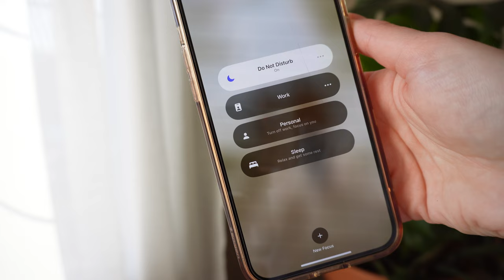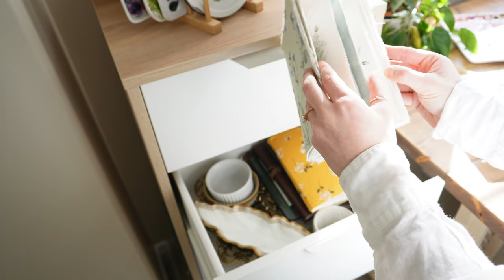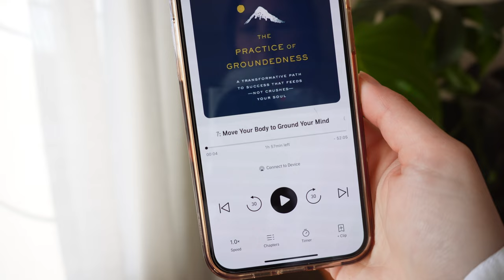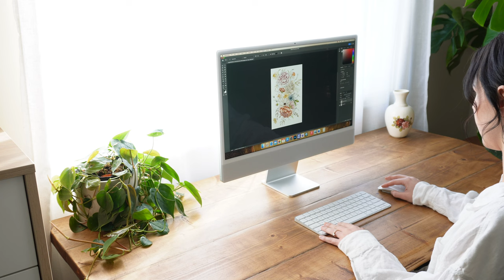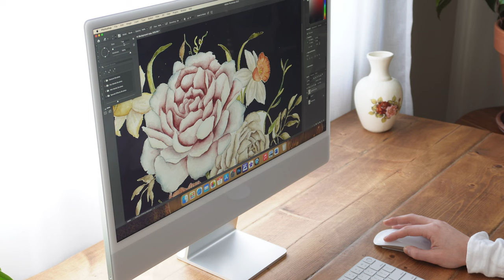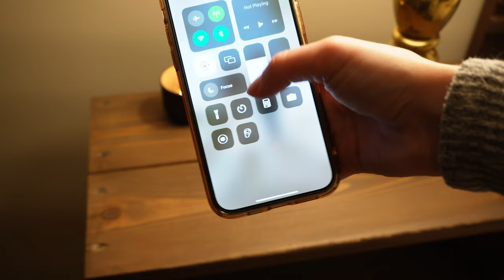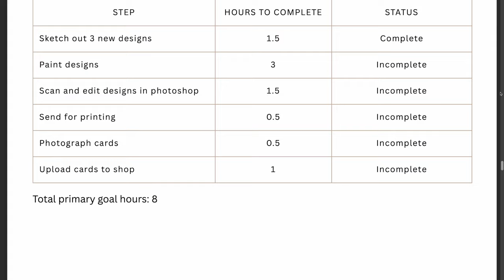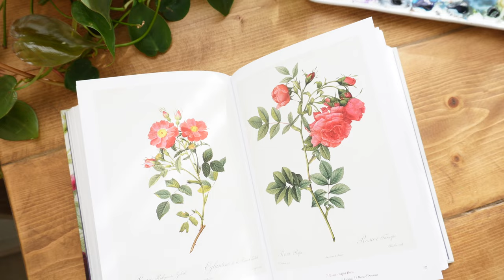THIS CHANGED MY LIFE | how to be more present & let go of perfectionism in your creative practice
have a productive day with me as I go through a day in my life as an artist and share all the ways I am crushing my goals & how you can too! I share exactly what I am doing to be more present in my creative practice, let go of perfectionism, and build routines which has improved my art and my personal life. being an artist who works full time can be tough, but with these habits I have started in 2023, my life has been much more balanced.